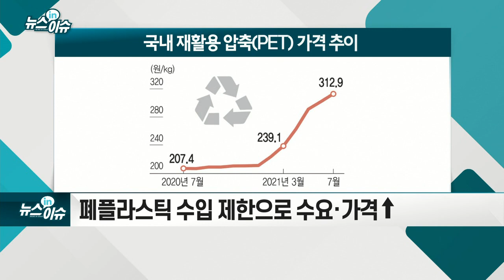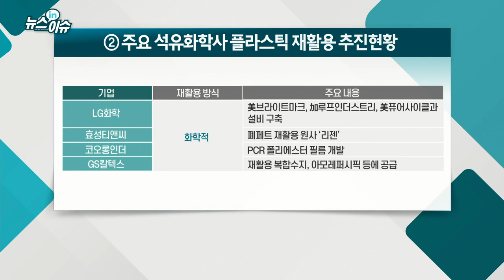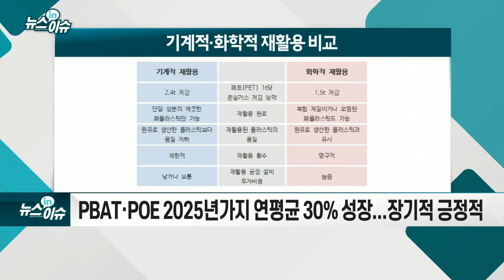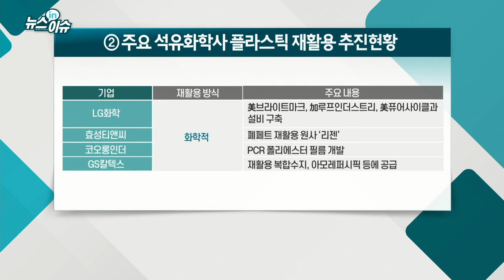플라스틱 재활용 시장에 뛰어드는 석유화학사... 왜?_뉴스IN이슈 (20210824)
- 폐플라스틱 수입 제한으로 수요·가격↑
- 국내 화학업계, 폐플라스틱 공급 협약... 재활용 원료 수급망 확보
- 폐플라스틱 재활용 시 온실가스 배출량 80% 감축
- 기술 확보 위해 R&D·M&A·지분 투자 등 적극 활용
- 화학적 재활용이 대안… 10년 내 4배 성장 전망
- PBAT·POE 2025년가지 연평균 30% 성장... 장기적 긍정적
- 석유화학 11월까지 수요부진 지속... 단기 ‘보수적’ 접근 유효